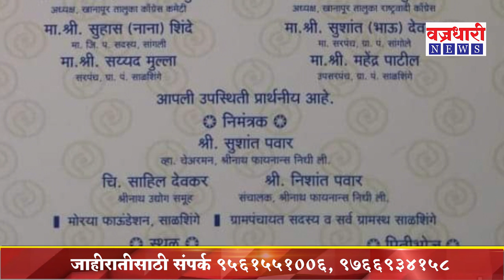माजी आम. सदाशिवराव पाटील व आनंदराव देवकर यांच्या वाढदिवसानिमित्त विद्यार्थ्यांना मोफत टॅब वाटप